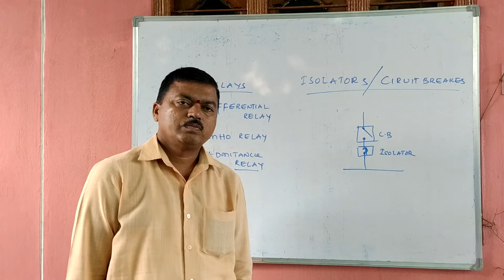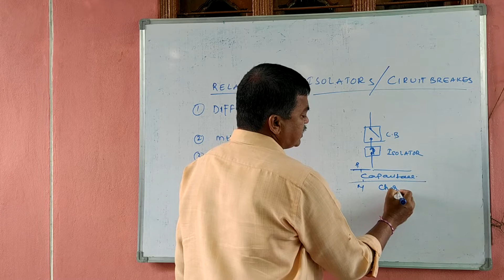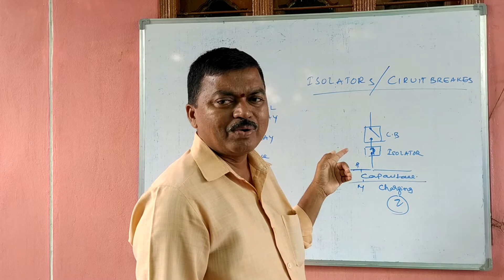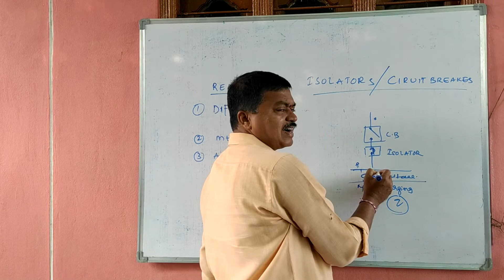తెలుగు ISOLATORS AND CIRCUIT BREAKERS జూనియర్ లైన్ మెన్ JLM SPDCL